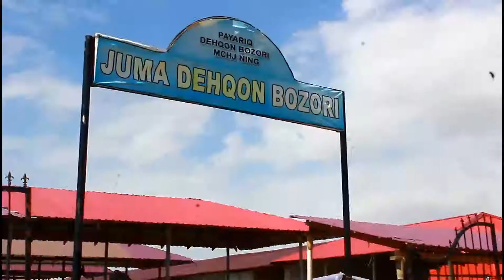Payariq tuman hokimligi axborot xizmati dizenfeksiya ishlari davom etmoqda